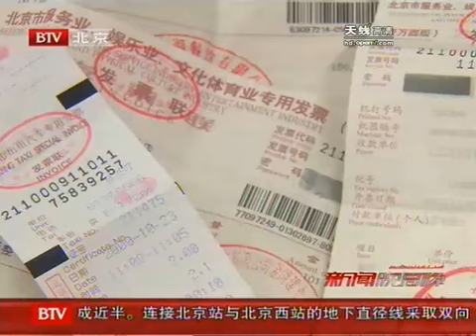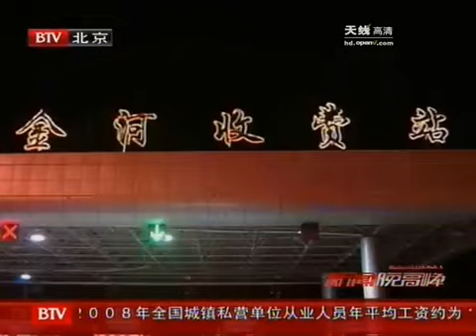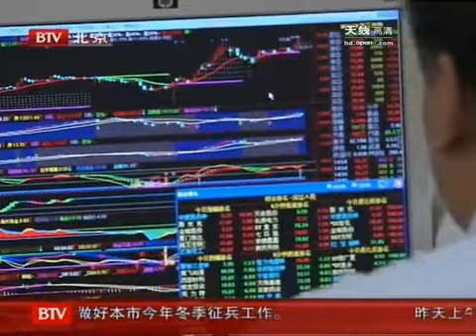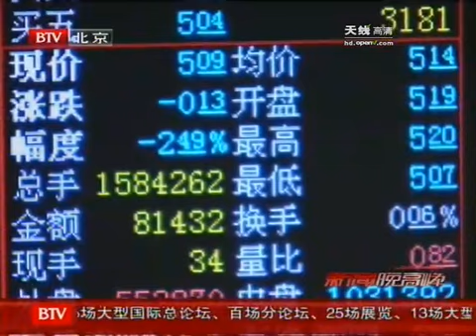《新闻晚高峰》（2009-10-27） - part 3